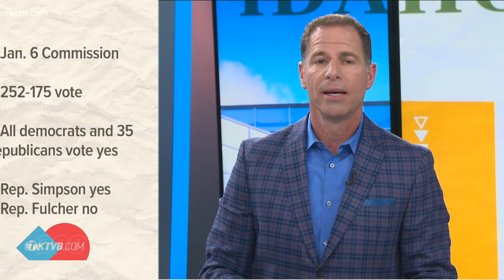Idaho Rep. Simpson is 1 of 35 House Republicans to vote in favor of Jan. 6 Capitol riot commission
The Gem State's other representative, Republican Russ Fulcher, voted against the commission. He also voted to reject the results of the 2020 presidential election.